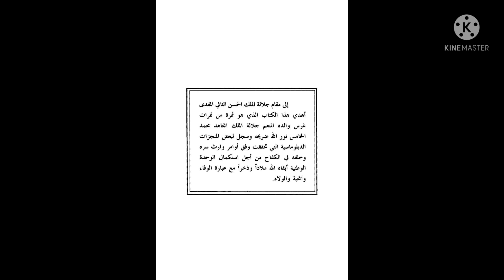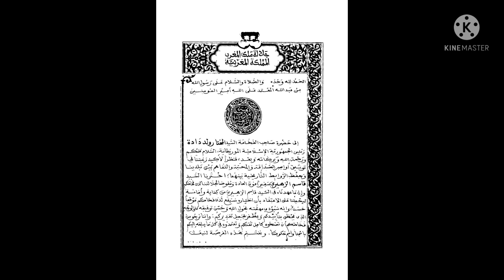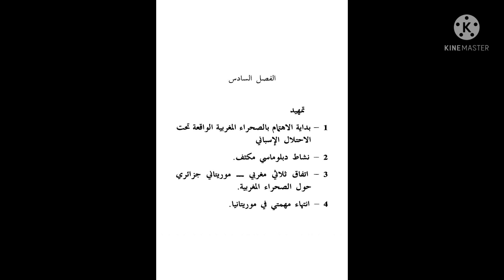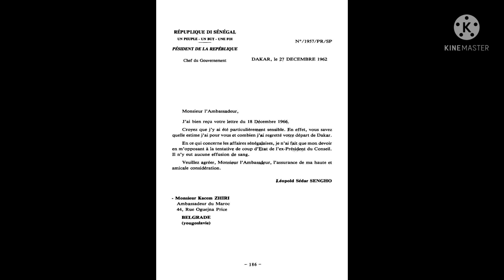مذكرات دبلوماسي عن العلاقات المغربية-الموريتانية، عبد الهادي التازي